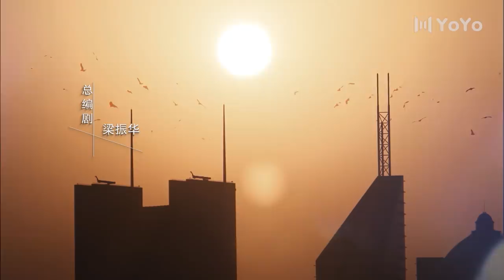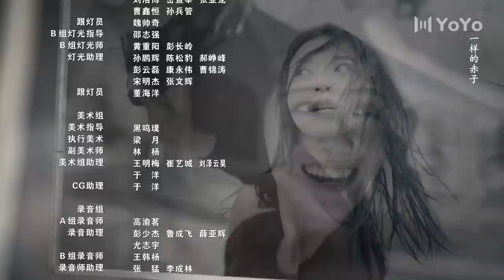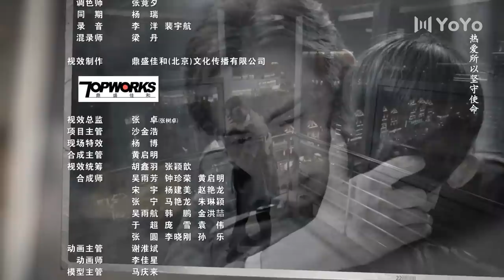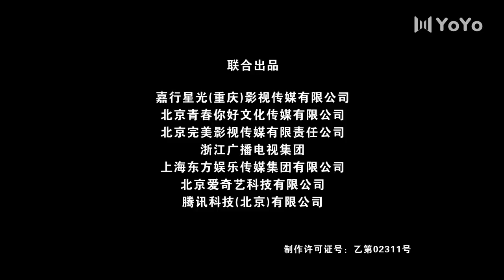【FULL】暴风眼 31 | Storm Eye 31（杨幂 / 张彬彬 / 刘芮麟 / 代斯 / 王东 / 王骁 / 石凉 / 施京明 / 章申 / 宁心 / 廖京生 / 易大千）